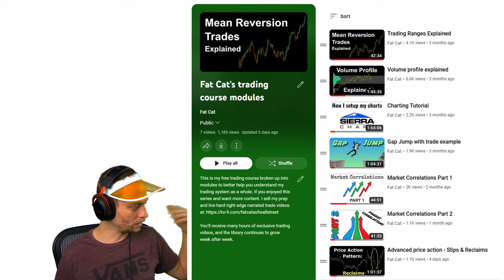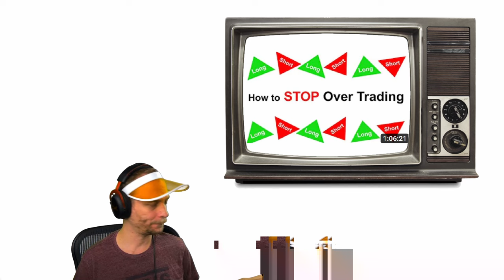Advice for new traders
Advice for new traders. New traders often have so many directions that they can go that it can take years to really understand what trading really is. So for my 7th year anniversary, I want to share some advice for the new comers.

Save $445.00 on Apteros NADRO course. This landing page includes discount already

00:00:00 - Intro
00:01:35 - Every setup is unique
00:06:03 - The content you consume
00:15:54 - You will devlop a unique trading identity
00:19:31 - Be open minded
00:26:46 - The mental game of trading
00:50:34 - You need passion
00:59:06 - You need a lot of expierence
01:13:03 - Learn how to play poker
01:15:15 - Conclusion